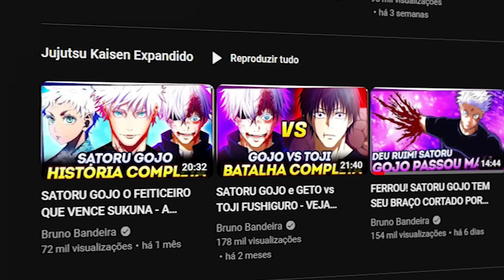A MORTE DE SATORU GOJO EXPLICADA EM JUJUTSU KAISEN! VEJA COMO SUKUNA MATOU O FEITICEIRO MAIS FORTE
Satoru Gojo morreu! A batalha entre Gojo e Sukuna chega ao fim com uma reviravolta inacreditável! Sukuna consegue cortar Satoru Gojo ao meio e o feiticeiro mais forte é morto no capítulo 236 do mangá de Jujutsu Kaisen!